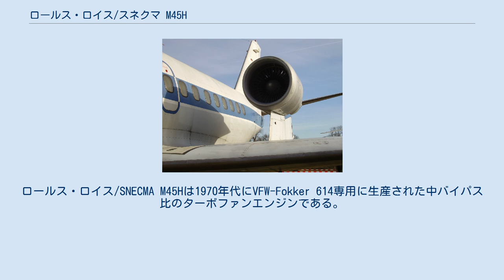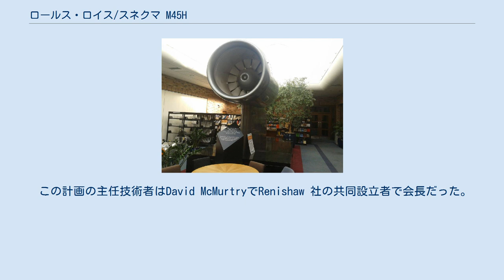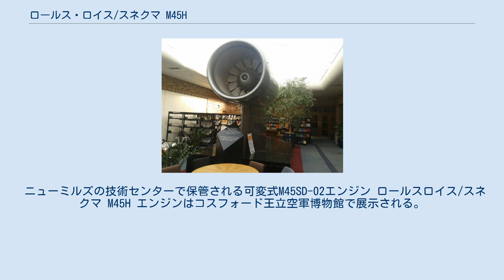ロールス・ロイス/スネクマ M45H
ロールス・ロイス/SNECMA M45Hは1970年代にVFW-Fokker 614専用に生産された中バイパス比のターボファンエンジンである。
 設計はブリストル・シドレー社とスネクマ社の共同事業として開始された。
 単段式ファンと5段式低圧圧縮機は3段式低圧圧縮機で駆動され、7段式高圧圧縮機は空冷式単段式高圧タービンで駆動される。
アニュラ型燃焼室とプラグ型非混合式排気口は設計の別の特徴である。
 エンジン開発当時、ロールス・ロイス社が破産した結果、エンジンの開発は遅延した。
 市内の空港から運行する短距離離着陸機用の需要の為の超低騒音エンジン技術実証用として設計されたM45SD-02とRB.410はM45H-01ターボファンの派生機種である。
 歯車減速、可変ピッチファンに低圧圧縮機の1段目が交換された。
高バイパス比でファンの翼端速度を下げる事が出来た。
高温の噴流速度を下げたのも主要な設計の特徴である。
 逆噴射時、吸気はバイパスダクトに入り外壁のノズルの隙間を通り、ファンを通過して噴射される。
バイパスダクトの吸気の一部が中間圧縮機に入り、維持するために専用の切り替え弁からガス発生器に送られる。
逆推力時はファンの角度を逆のねじれにする。
エンジンの試験は1970年代半ばまで継続された。
 この計画の主任技術者はDavid McMurtryでRenishaw 社の共同設立者で会長だった。
 試作エンジンが在庫になった後、ニューミルズの施設でSir Davidに安全に保管する為に与えられた。
 ニューミルズの技術センターで保管される可変式M45SD-02エンジン ロールスロイス/スネクマ M45H エンジンはコスフォード王立空軍博物館で展示される。
 VFW-Fokker 614の翼上に設置されたM45H 一般的特性 構成要素 性能 出典: Jane's All the World's Aircraft 1971-72. 一般的特性 構成要素 性能 出典: Flight International 1973 類似のエンジン